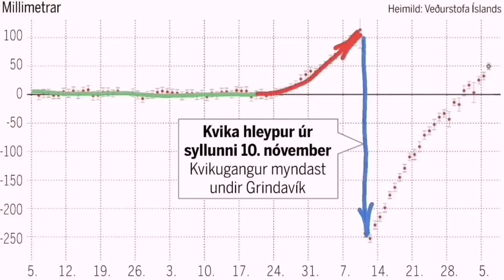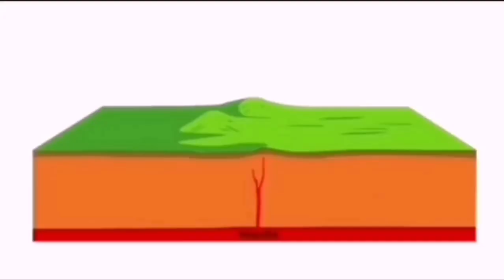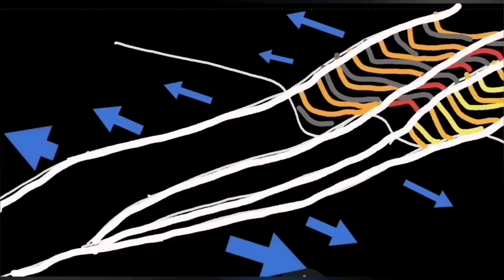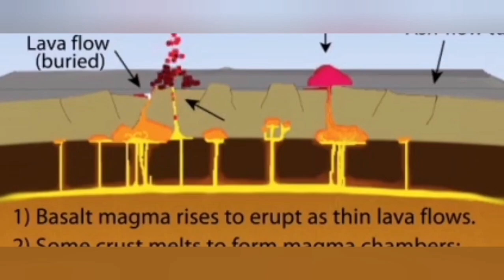Thoughts On Future Of Grindavík, Svartsengi & Reykjanes Peninsula, Iceland KayOne Volcano Eruption